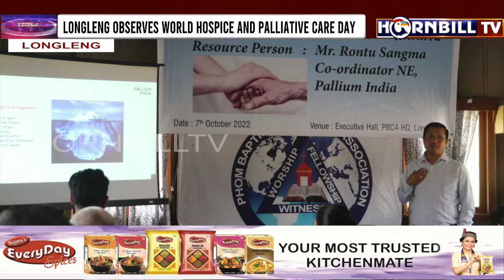LONGLENG OBSERVES WORLD HOSPICE AND PALLIATIVE CARE DAY